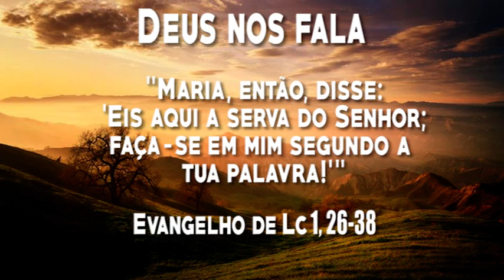Deus nos fala - Imaculada Conceição de Nossa Senhora. Solenidade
8 de Dezembro 8 de Dezembro de 2020

Cor: Branco

Eis que conceberás e darás à luz um filho.
Naquele tempo:
26O anjo Gabriel foi enviado por Deus
a uma cidade da Galiléia, chamada Nazaré,
27a uma virgem, prometida em casamento
a um homem chamado José.
Ele era descendente de Davi
e o nome da virgem era Maria
28O anjo entrou onde ela estava e disse:
'Alegra-te, cheia de graça, o Senhor está contigo!'
29Maria ficou perturbada com estas palavras e começou a
pensar qual seria o significado da saudação.
30O anjo, então, disse-lhe:
'Não tenhas medo, Maria,
porque encontraste graça diante de Deus.
31Eis que conceberás e darás à luz um filho,
a quem porás o nome de Jesus.
32Ele será grande, será chamado Filho do Altíssimo,
e o Senhor Deus lhe dará o trono de seu pai Davi.
33Ele reinará para sempre sobre os descendentes de Jacó,
e o seu reino não terá fim'.
34Maria perguntou ao anjo:
'Como acontecerá isso,
se eu não conheço homem algum?'
35O anjo respondeu:
'O Espírito virá sobre ti,
e o poder do Altissimo te cobrirá com sua sombra.
Por isso, o menino que vai nascer
será chamado Santo, Filho de Deus.
36Também Isabel, tua parenta,
concebeu um filho na velhice.
Este já é o sexto mês
daquela que era considerada estéril,
37porque para Deus nada é impossível'.
38Maria, então, disse:
'Eis aqui a serva do Senhor;
faça-se em mim segundo a tua palavra!'
E o anjo retirou-se.
Palavra da Salvação. de 2020

Cor: Branco

Naquele tempo:
26O anjo Gabriel foi enviado por Deus
27a uma virgem, prometida em casamento
28O anjo entrou onde ela estava e disse:
29Maria ficou perturbada com estas palavras e começou a
30O anjo, então, disse-lhe:
31Eis que conceberás e darás à luz um filho,
32Ele será grande, será chamado Filho do Altíssimo,
33Ele reinará para sempre sobre os descendentes de Jacó,
34Maria perguntou ao anjo:
'Como acontecerá isso,
35O anjo respondeu:
36Também Isabel, tua parenta,
37porque para Deus nada é impossível'.